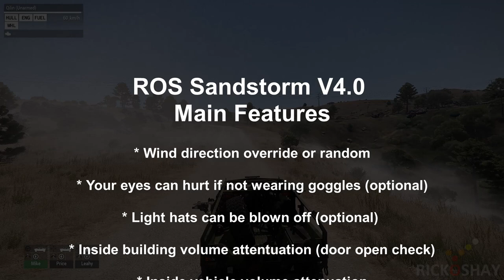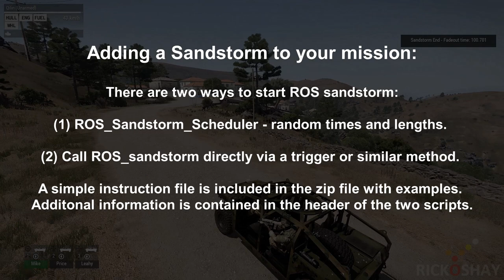ROS Sandstorm v4 New script Demo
Nearly 23,000 hours - in Arma 3. I've been gaming and creating content for games since 1987. I'm a computer engineer with a creative background. I still play lots of other fps games - but as you can see I'm an Arma -holic - so to speak. (no reference to the community site by the same name).

This demo and script and all assets in this video will be uploaded to the Steam Workshop within a day and will include a direct download link.

Note : Access to SW files is limited to friends only. This is to reduce spamming. Please send friend request to gain access. Sorry for the inconvenience.

If you would like to help me make more videos and help you make more missions - please consider a small donation - any amount is gratefully accepted.